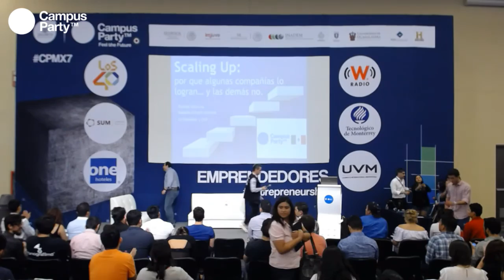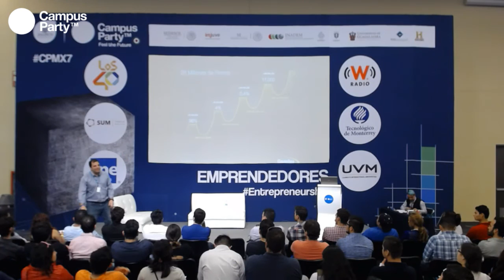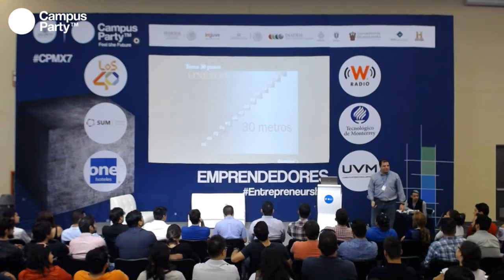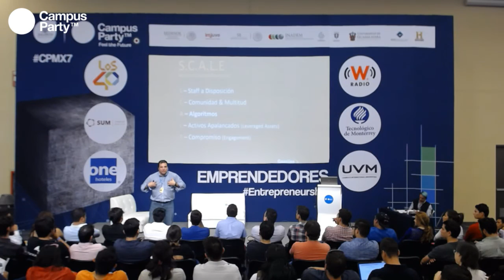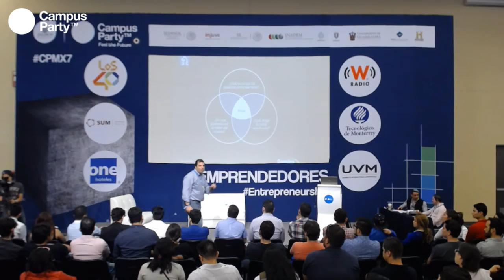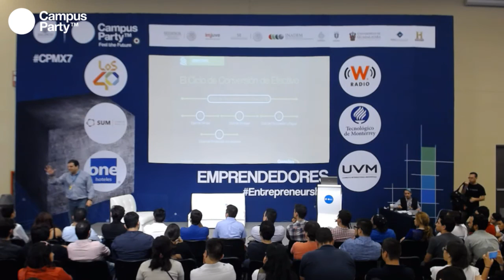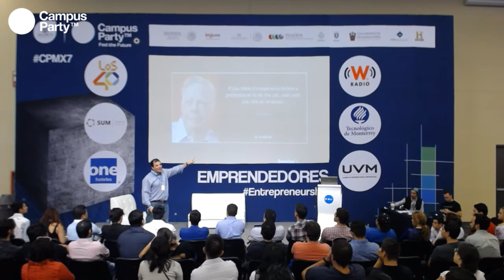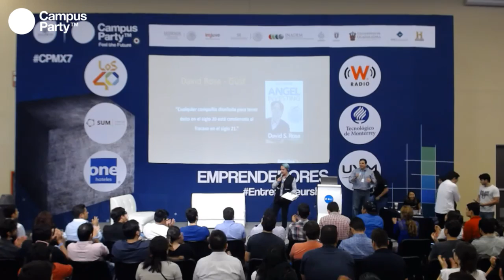CPMX7 Emprendedores Daniel Marcos Etapas de las empresas en crecimiento